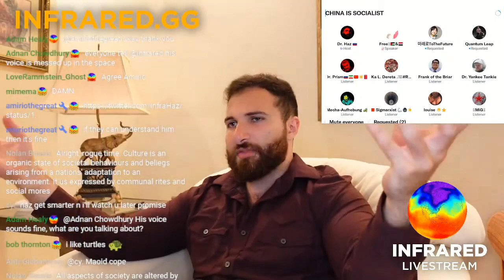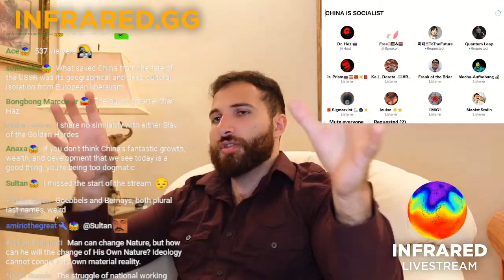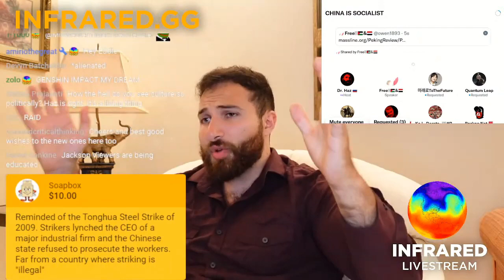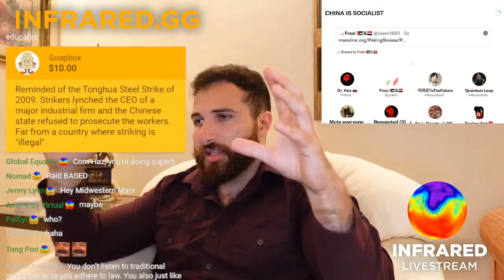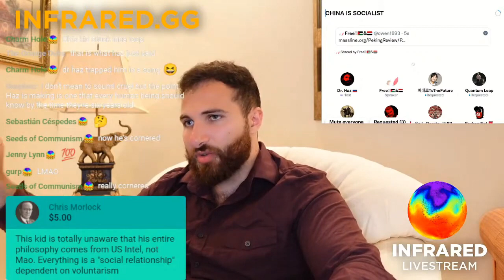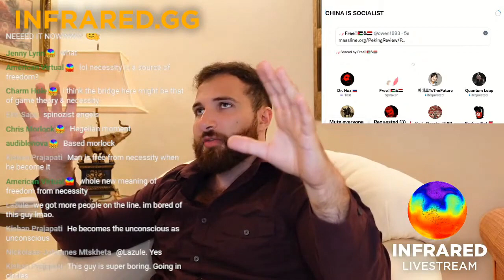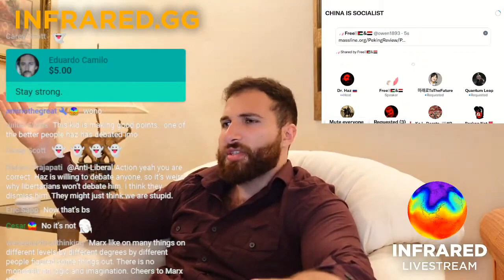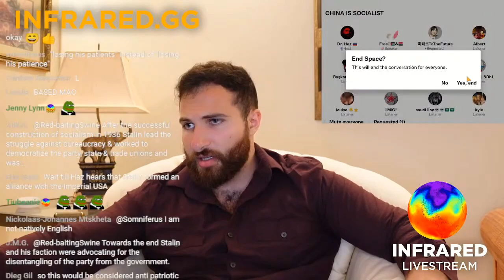Haz Debates a Maoist on China & the Cultural Revolution